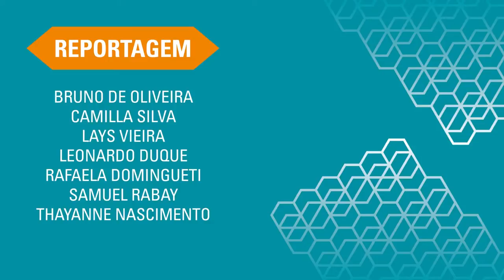Show: Sergio Castro - TV UFSJ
Acompanhado do grupo Voz de Minas, Sérgio Castro homenageou vários compositores divinopolitanos. Com participações especiais a apresentação mostrou várias pratas da casa e encerrou a programação do festival com chave de ouro.

Reportagem: Samuel Rabay
Imagens: José Eugênio
Edição: Nicoly de Oliveira